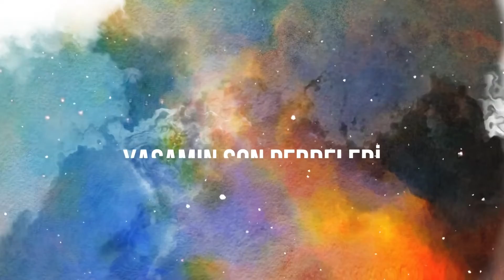Sonsuz Hayat / 22. Bölüm / Yaşamın Son Perdeleri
Sonsuz Hayat / 22. Bölüm
Yaşamın Son Perdeleri
Mecit Ömür Öztürk